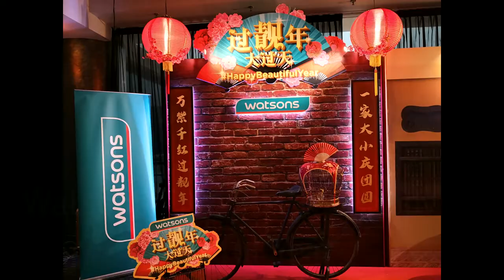Watsons Happy Beautiful Year Launch with Mat Yeung 楊明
Watsons ushers Chinese New Year with best HappyBeautifulYear launch. Popular Hongkong TVB artiste, Mat Yeung (楊明) graced this HappyBeautifulYear campaign launch. A chi chat session with Mat Yeung (楊明) , (spoken in Cantonese dialet). He was very happy to come to Malaysia and he was smitten by the happy lively songs played loudly in Malaysia's shopping malls. What he likes best is the catchy tunes of HappyBeautifulYear 2019 video by Watsons. Here's a short video of part of the chit chat with Mat Yeung (楊明) in the Happy Beautiful Year 2019 launch. Some of the actual music of the Watsons HappyBeautifulYear video is used here. I love this Watsons HappyBeautifulYear music video very much, please check out the actual youtube music video by Watsons. Read more on blog write up about the offers and promotions by Watsons Thank you.